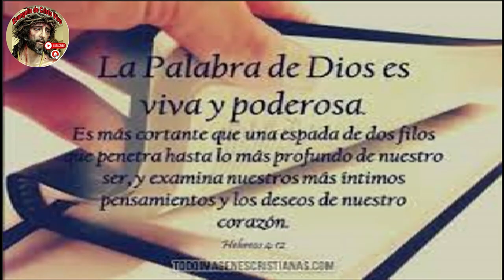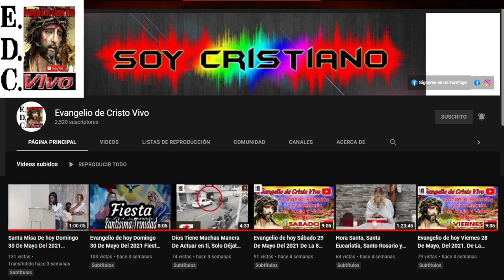Evangelio De hoy miércoles 10 De mayo Del #2023 De La 5ta Semana De Pascua.